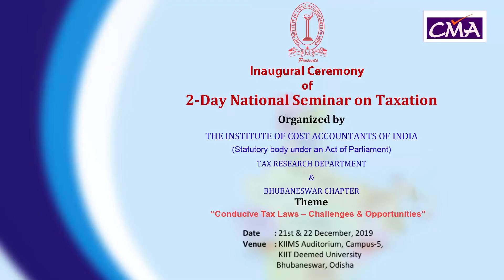CMA PAPA RAO SUNKARA || "Conducive Tax Law - Opportunites & Challenges"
2 Days National Seminar On Taxation.